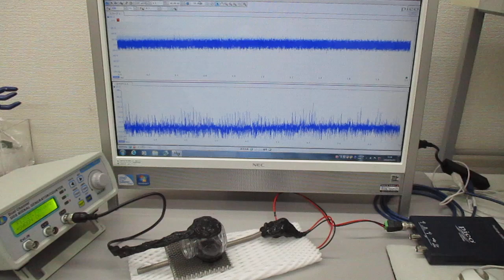超音波の送受信テスト（非線形共振型超音波発振プローブ）